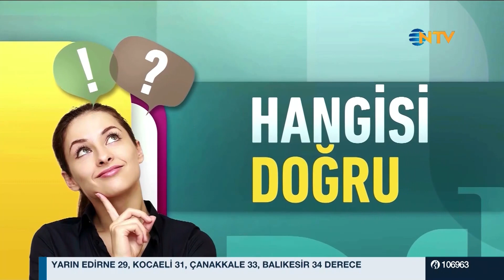Genetik miras kader mi? Yaşasın Hayat'ta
Her hafta temel bir konu hakkında merak edilenlerin ele alındığı “Yaşasın Hayat”ta bu hafta gündem, “sağlıklı ve uzun bir yaşamın sırları”... Sağlıklı yaşam tüyolarının yer alacağı programda Prof. Dr. Osman Müftüoğlu, “Uzun ve sağlıklı bir yaşam sürmek için neler yapmalı?”, “Genetik miras kader mi?”, “Sağlıklı bir yaşam için nasıl beslenmeli, nelere dikkat etmeli?” sorularını yanıtlayacak. Melda Yücel Kocaalp ve Prof. Dr. Osman Müftüoğlu ile “Yaşasın Hayat” 18.15’te NTV’de.